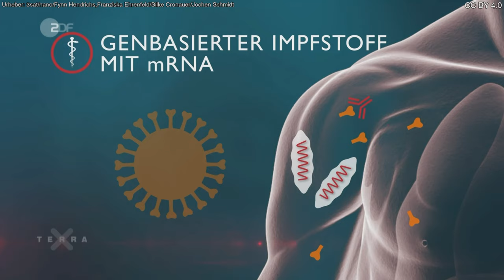Terra X: Impfstoffvarianten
Um eine Immunität gegen Viren aufzubauen, gibt es verschiedene Impfstoffvarianten: Totimpfstoffe, Vektorimpfstoffe und mRNA Impfstoffe.